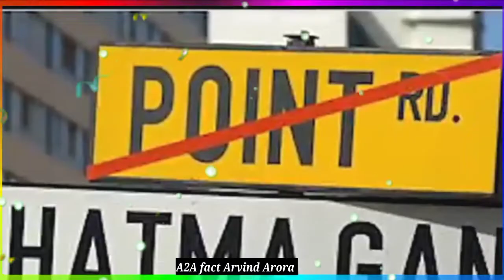👉गांधीजी के नाम पर कितनी सड़कें हैं🤔🤔|| a2motivation backtobasics factsinhindi by a2sir 🔥🔥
a2motivation
4 AM Wake up morning motivation by sidimania ias motivational speech
sidimania बिना अलार्म सुबह 4 बजे उठोगे
ias motivational video | 4 AM Wake up morning motivation by sidimania

About Video :

sidimania How to wake up at 4AM
1. Go to bed early
2. Have a fix wake up time
3. Lelo your alarm clock at distance
4. Keep aglass of water beside you Benefits of wale up early
1. Helps to increase Brain Power
2. Extra time to complete your task
3. Positive thinking
4. Good health This is best powerful motivational video where we have discussed Morning motivational video Why is it necessary to wake up early un the morning Why successful people people are early risers 4 AM morning motivation
subah jaldi kaise uthe
subah jaldi kaise uthe 4 baje
 सुबह जल्दी कैसे उठे बिना अलार्म के सुबह जल्दी कैसे उठे
उपाय सुबह जल्दी कैसे उठे हैं

jaldi kaise uthe
जल्दी कैसे उठे जल्दी कैसे उठे सुबह जल्दी कैसे उठें jaldi kaise uthe 4 baje
jaldi kaise uthe by sandeep maheshwari jaldi kaise uthe 5 baje
jaldi kaise uthe motivation
jaldi kaise uthe jaaye
jaldi kaise utare pubg me
subha kaise uthe subha kese maar te karan aujla सुबह कैसे उठे
सुबह कैसे उठे जल्दी
सुबह कैसे बोलता है
subah kaise uthe
सुबह कैसे लिखते हैं
 सुबह कैसे करें
subah kaise uthe by sandeep maheshwari subah kaise uthe motivation video

# a2sir
# a2motivation
motivationvideo A2 motivation { arvind arora A2 Arvind arora motivation
: A2 ke vines
: A2 ke icons
: A2 ke lion
: A2 sir our ( super hiro )
: { Arvind Arora } Support Maha Motivation Arvind Arora fan page official accounts A2 ki adalat ( fanpage )
: MAHA MOTIVATION { Arvind Arora } Video credit - THIS IS FAN PAGE OF - A2 MOTIVATION

Note this is not a official channel official channel is :-)
 A2 Motivation

 1)a2motivation
 2)arvind arora unacademy
 3)arvind arora vedantu
 4)arvind arora channel
5)arvind arora live
6)a2k lions
7)arvind arora scholarship
 8)arvind arora shorts
9)arvind arora chemistry
10)arvind arora josh talks
11)arvindarora
12)arvind arora facts
13arvind arora house
14)a2 motivation arvind arora
15)factstar
16)a2 amazing facts
17)arvind academy
18)arvind arora organic chemistry
 19)arvind arora
20)a2 sir
21)arvind arora new video
 22)arvind arora new video 2021
23)arvind arora new video today
24)arvind arora new video bmw
25)arvind arora new video 2020
 27)arvind arora new motivational video 28)arvind arora ka new video
29)arvind arora ki new video
30)arvind arora new short video
 31)arvind arora sir new video
32)arvind arora sir
33)arvind arora sir wife
34)arvind arora sir chemistry
35)arvind arora motivational video 36)arvind arora vs bhuvan bam
 37)arvind arora vs bb ki vines 38)motivational video
39)successful hone ka best tarika 40)motivational video of arvind arora

youtube shorts

a2movitation

a2movitation a
2movitation fans
a2movitation facebook
 a2movitation shorts
 a2movitation share market
a2movitation song
a2movitation mba chaiwala
 a2movitation
arvind arora shorts
a2movitation
 a2movitation
a2movitation fans
a2movitation facebook
a2movitation shorts
 a2movitation share market
a2movitation song
 a2movitation mba chaiwala
a2movitation

# A2motivation
# A2sir